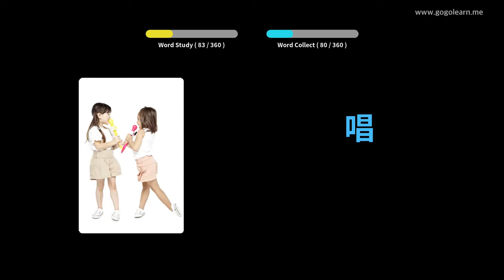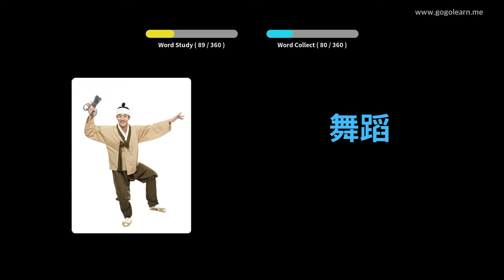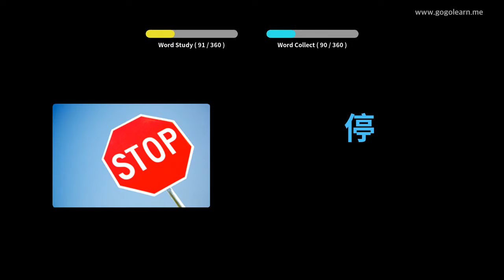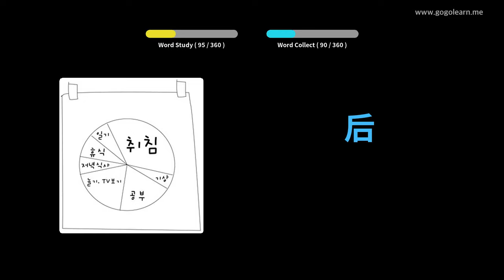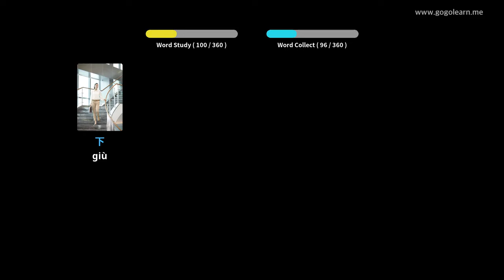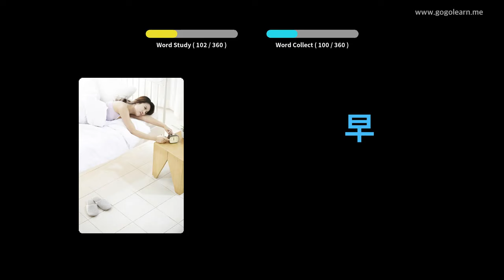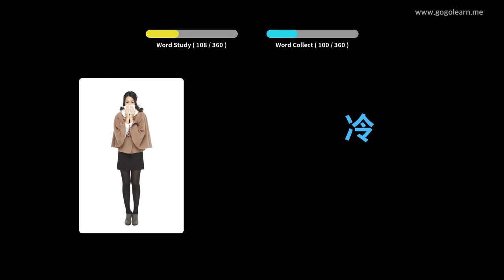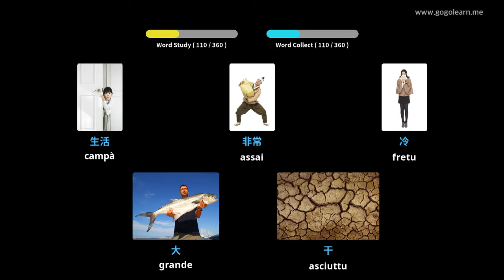Learn Chinese to Corsican | 360 Vocabulary Words with Pictures - PART 3